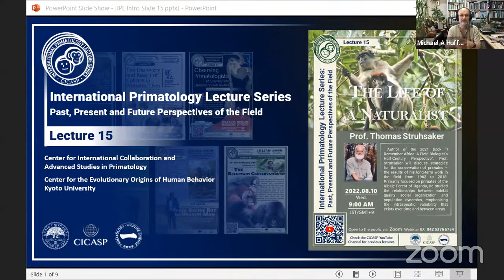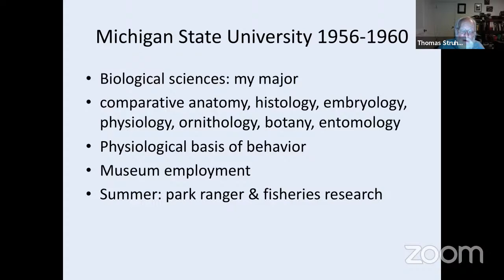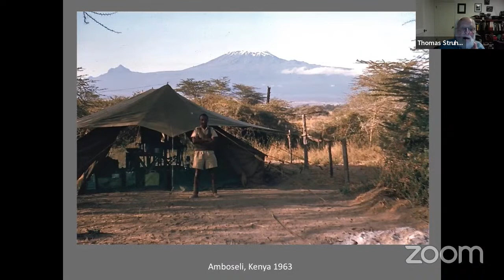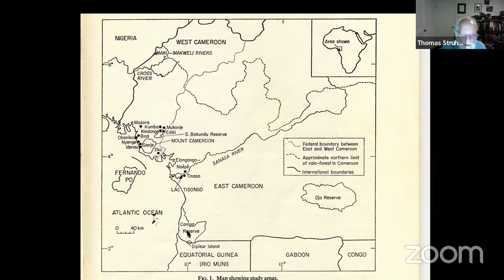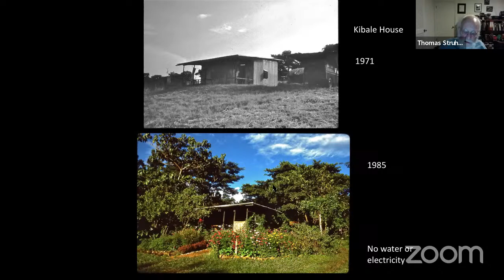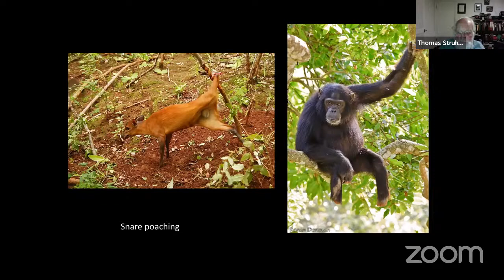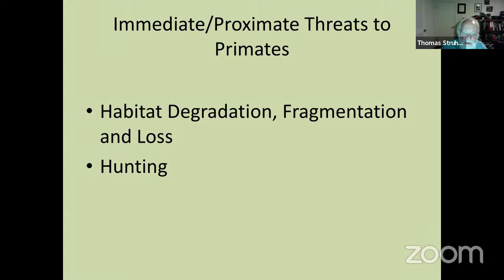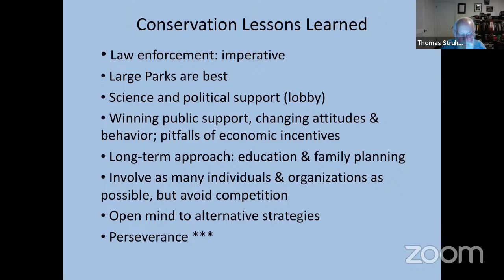International Primatology Lecture 15: Prof. Thomas Struhsaker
In this lecture, titled "The Life of a Naturalist", Prof. Tom Struhsaker discusses ~60 years of his work studying wild primates and offers messages for future generations of naturalists.